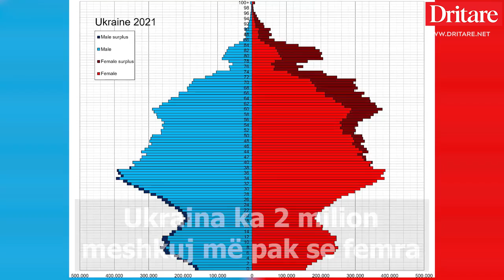Ja gjërat që nuk i dinit për Ukrainën!